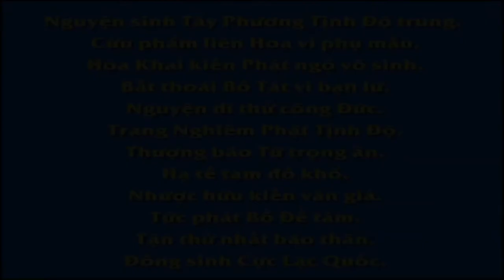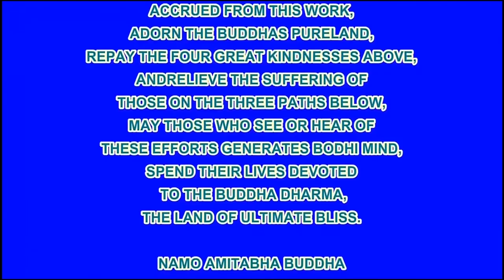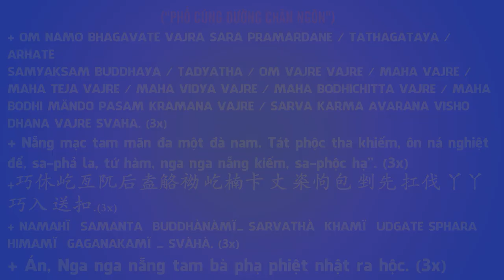An Sĩ Toàn Thư Vãng Sanh Sự Lược tập 01, Pháp Âm HD